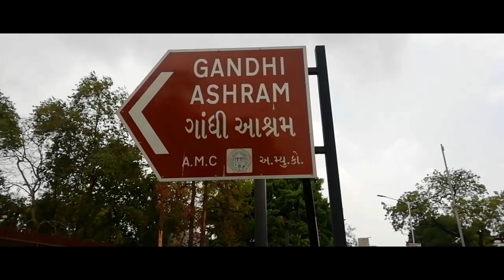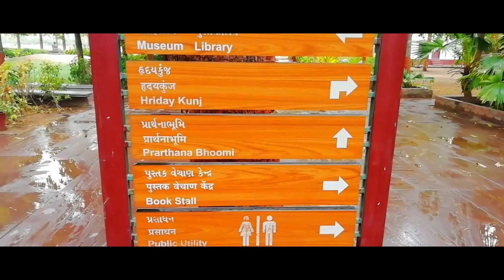Gandhi Ashram | Montage scenes | Vlog | Architects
Hi my dear friends in this video i am showing you the best cinematic scenes from gandhi ashram please watch the video fully and share with all your friends ..
Help us to grow this channel.
hope you like this video i am glad to bring this vlog to you if you want more vlogs like this please comment in the below.
ideas are always welcome.